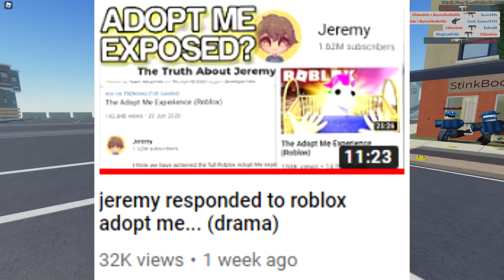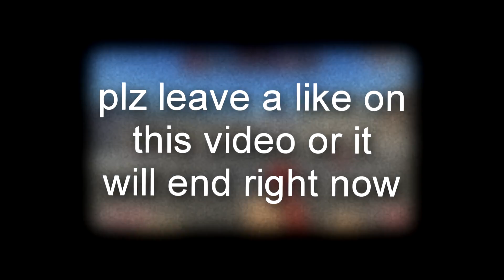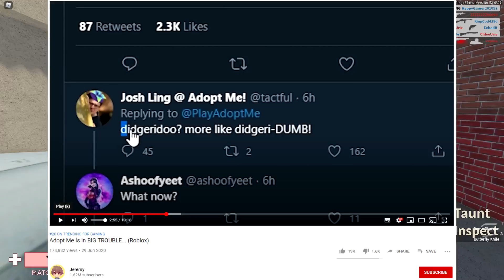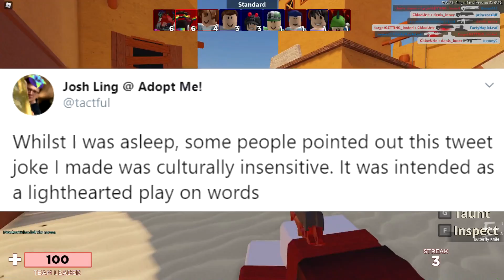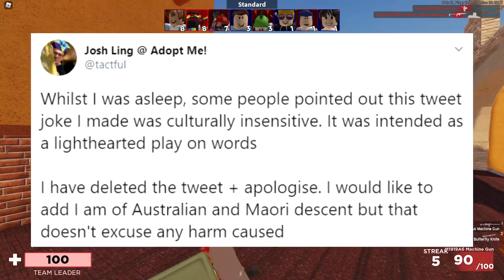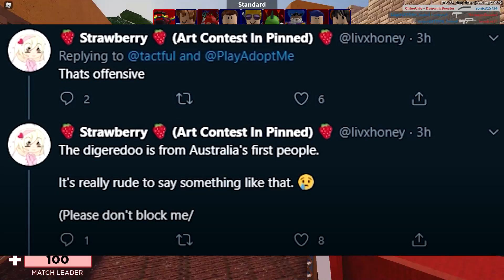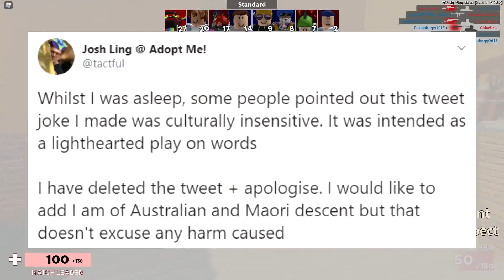jeremy just exposed roblox adopt me...?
so when i woke up this morning i noticed that jeremy had uploaded another video "exposing" a member of the roblox adopt me team know as tactful/josh... apparently some offensive things were said on twitter and people didn't take it all that well